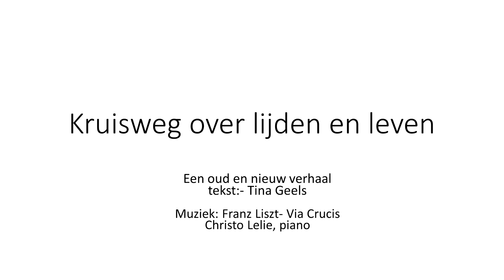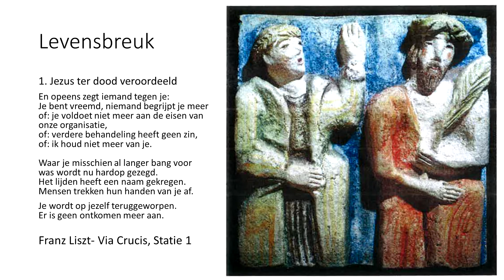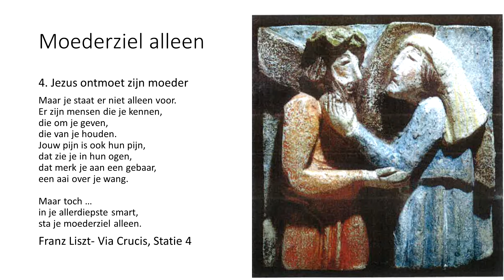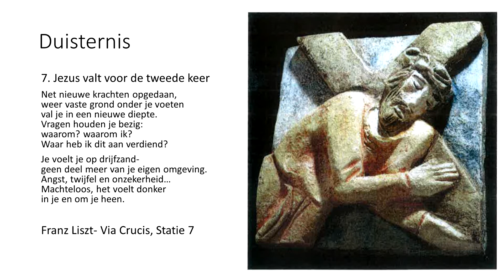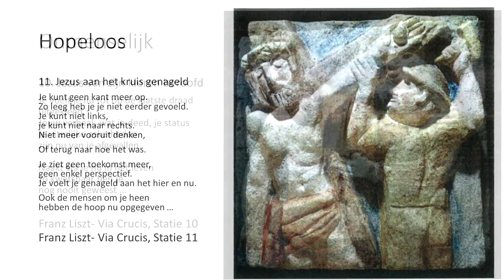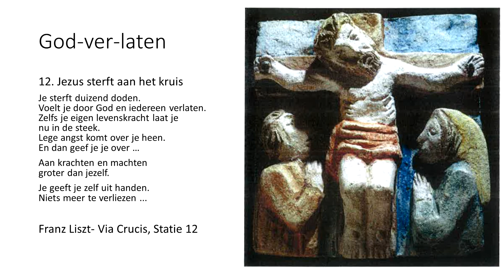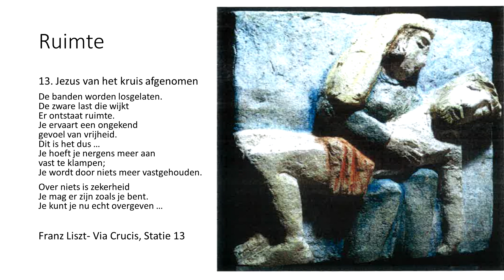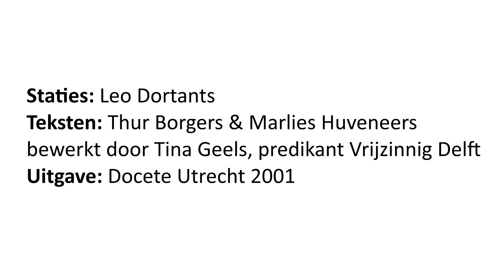Goede Vrijdag Vrijzinnig Delft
Kruisweg over leven en lijden: een oud en een nieuw verhaal.

Opgenomen in de Lutherse Kerk in Delft voor de online viering op Goede Vrijdag 10 april 2020 van de Vrijzinnige Gemeente Delft

Teksten: Thur Borgers en Marlies Huveneers (Docete Utrecht, 2001), bewerkt en uitgesproken door Ds. Tina Geels.
Muziek: Via Crucis (Franz Liszt), uitgevoerd door Christo Lelie
Staties: Leo Dortants
Video: Dieke de Jong en Daan Knobbe.